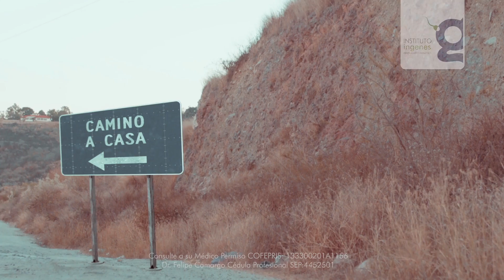¿No puedes tener un bebé? Busca un experto en fertilidad | Ingenes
"Quiero tener un bebe pero no puedo embarazarme":  uno de los problemas más frecuentes en parejas que están en edad reproductiva. Para saber si tienes un problema de infertilidad, es necesario buscar la ayuda correcta. Ingenes el Instituto líder en fertilidad y genética con la mayor experiencia y reconocimiento, al realizar el mayor número de tratamientos con las tasas de éxito más altas de Latinoamérica.